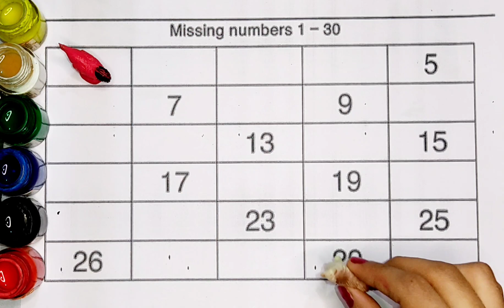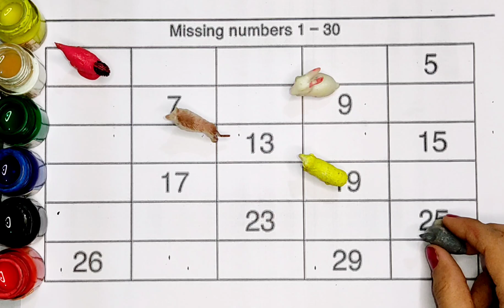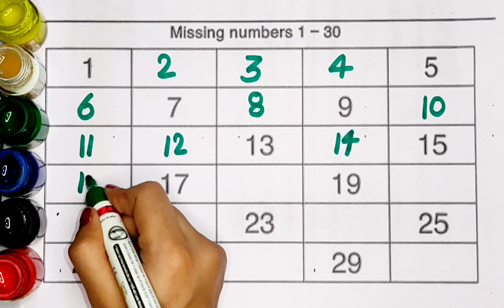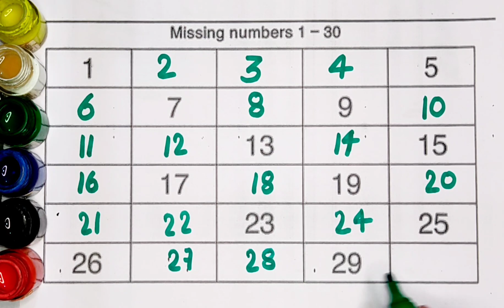Learn to Counting 1 to 100 | 123 numbers | one two three, 1 से 50 तक गिनती, 1 to 50 Counting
12345
12345 kids songs
counting numbers kindergarten
learn numbers
123 number
123 numbers
english numbers
1 to 100 number
1-100 numbers
number 1-100
counting by 1 to 100
100 numbers
Kindergarten
preschool
toddlers
123 counting
number 1-100
numbers for kid
number songs
learn to count
colour
1234 song
colour name
learn colors
12345 rhymes
umbers song 1-30
123
number song
123 go school
123 123
counting 1 to 10
100 number song
endless numbers
counting to 10
1234
counting
1 to 100 number
1-100 numbers
number 1-100
coloring
numbers
number
number names
kindergarten
children
kids
100
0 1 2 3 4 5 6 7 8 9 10
numbers song
education
learn
kids videos
kids songs
for kids
count
1 to 100
10
1000
one
ten
hundred
preschool
counting numbers
toddlers
123 song
1 to 100 counting
kids special classes
1 se 100 tak ginti
123 numbers
ginti
numbers for kids
123 numbers counting i 1234 numbers
counting numbers for kids
counting for kids 2023
numbers name 1 to 20
toddler
counting song
1234 counting
counting 123
counting songs
counting 1 to 100
learn counting
1 se 20 tak counting
1 to 50 counting
1 to 10 counting
kids english school
videos for toddlers
abcd1234
trending
numbers song 1-30
kids creativity
123 counting for kids
ek do teen songs
ek do teen
1 to 100
english numbers
1 to 100 number
1-100 numbers
number 1-100
100 numbers
dotted tracing alphabets